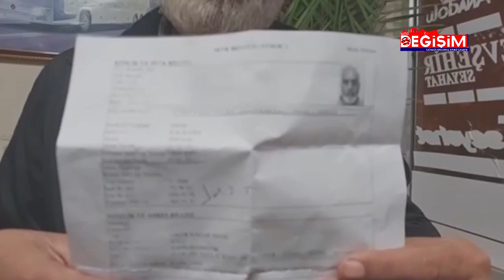Suriyeli Hamo 53 yaşında askere uğurlandı